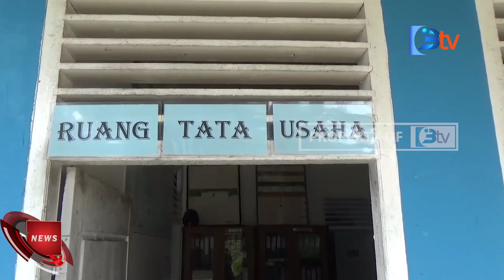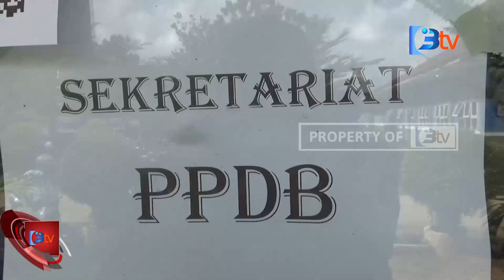ANTUSIAS SISWA SISWI MENDAFTAR DI SMA NEGERI 8 TANJAB TIMUR